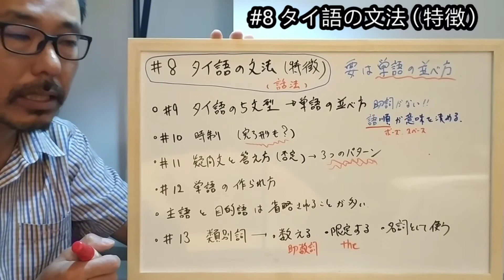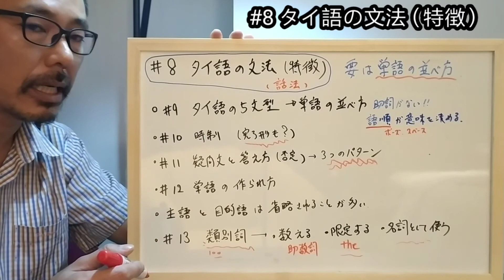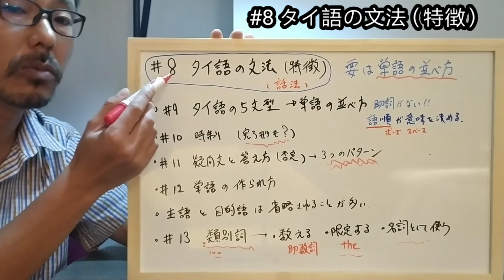【タイ語の全体像を掴もう】 #8 タイ語の文法(特徴)